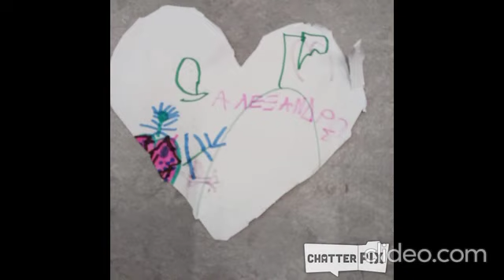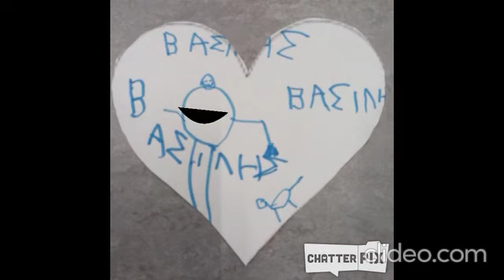ΑΓΑΠΗ ΕΙΝΑΙ... ΑΠΟ ΤΑ ΠΑΙΔΙΑ ΤΟΥ ΝΗΠΙΑΓΩΓΕΙΟΥ